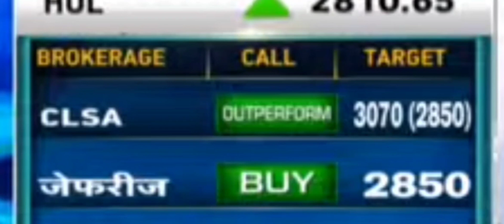Hul, Zomato Ltd, Hdfc, Bharti Airtel, Reliance Ind, Tata Power, Axis Bank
Hul
Zomato Ltd
Hdfc
Bharti Airtel
Reliance Ind
Tata Power
Axis Bank